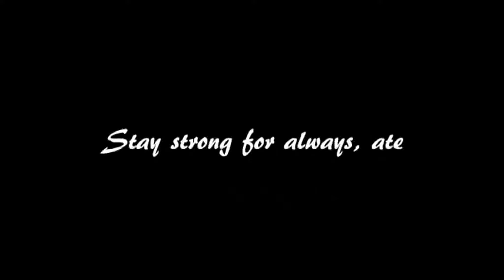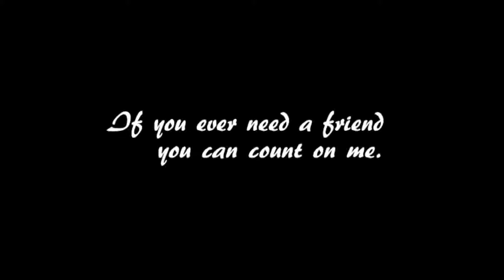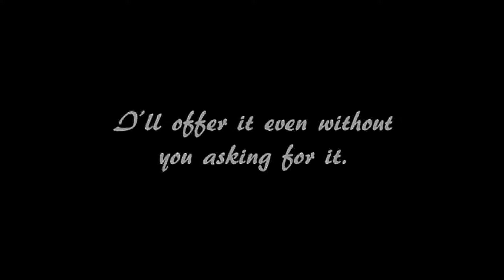Something for Dess by Elaiza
Video request by my friend Elaiza Ezel Reyes. Here it is!